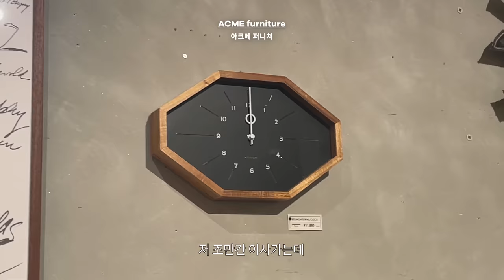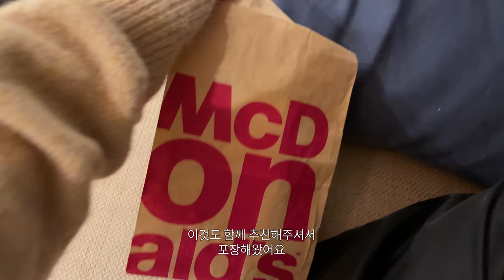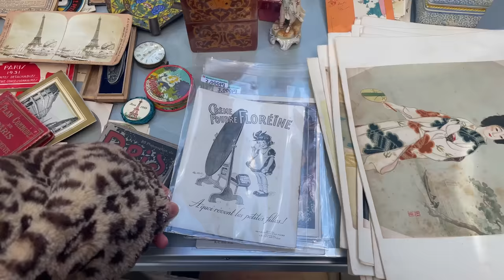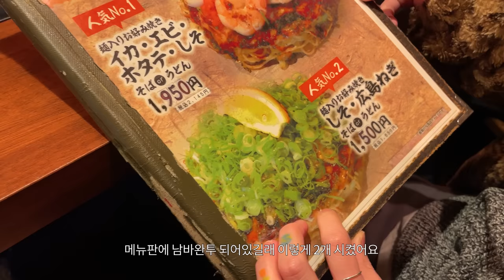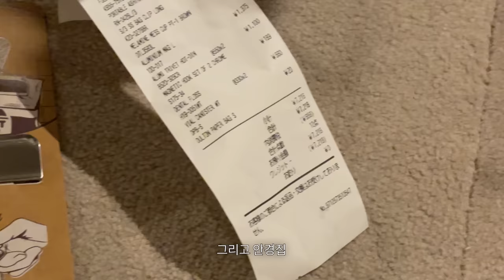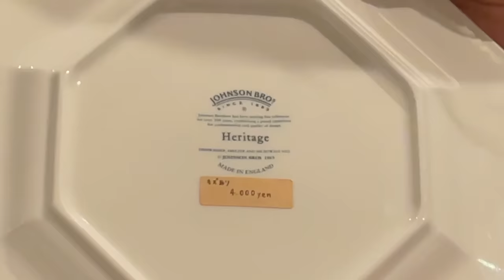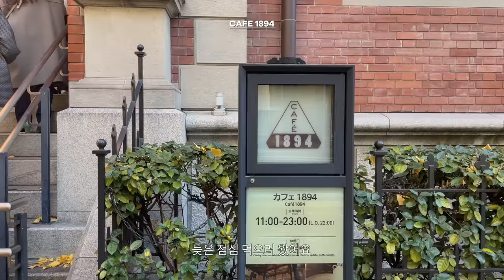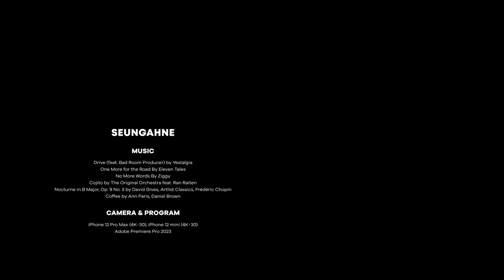sub) 도쿄에서 인테리어 쇼핑 | 일본유학생의 음식, 약 추천템 vs 인테리어 유튜바의 도쿄 쇼핑 하울 | Tokyo Vlog ep.2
Please turn on the subtitle options on YouTube.

2편 가져오는데 이렇게 오래걸릴 줄이야..정말 면목이 없습니다🥹
살짝 변명을 해보자면 저 이사했어요 여러분! 다음 영상은 이사하는 모습을 보여드릴거에요! 그럼 오늘도 영상 재밌게 시청해주시고 다음 영상도 많이 기대해주세요🤍

chapter

00:00   Intro
00:23   Day 4
06:59   Day 5
14:17   (전)일본유학생 영세의 찐 추천템 | Yonse's Tokyo Haul
16:15   인테리어 유튜바 승아의 도쿄 하울 | Seungah's Tokyo Haul
20:32   Last Day
24:19   Outro

info

숙소
20:34   도쿄 사쿠라코 핫초보리 호텔 Tokyo Sakurako Hatchobori Hotel

음식
02:13   시부야 요코초 거리 Shibuya Yokocho
08:34   크리스피크림도넛 doughnuts buger sloppy joe (meat sauce & cheese)
11:04   히로키 Hiroki
12:58   시루비 Shirubee

카페
01:17   리틀클라우드커피 Little Cloud Coffee
05:16   켄얀 시부야 Kenyan Shibuya

편집샵&마켓
00:31   모마디자인스토어 MoMA Design Store
03:38   아크메 퍼니처 ACME Furniture
04:15   덜튼 DULTON Jinnan Shop
08:18 오오에도 앤티크 마켓 Oedo Andtique Market

빈티지샵
02:02   레그태그 RAGTAG
12:42   디저트스노우 Desert Snow
12:50   뉴욕조 New York Joe

편의점 추천 간식
06:50   가루비 자가비 자가리코 사라다맛
13:43   가루비 감자칩 콘소메펀치
14:02   가루비 카타아게 포테이토 소금맛
13:51   푸딩 新鮮卵のこんがり焼プリン
13:54   메론빵 ファミリーマート　ファミマ・ベーカリー　メロンパン
13:48   시로쿠마 빙수 セブンプレミアム 練乳の味わい白くま カップ
20:55   아이스노미 アイスの実

14:17   (전)일본유학생 영세의 찐 추천템
- キャベジン / 캬베진
- ピンク色のイブ（生理痛）/ 핑크색이브(생리통) / 핑쿠이로노이브(세이리츠우)
- 青色のイブ（頭痛） / 파란색이브(두통) / 아오이로노이브(즈츠우)
- 凍結味噌汁 / 동결 된장국 / 토우케츠미소시루
- 焼きたらこふりかけ / 구운명란후리카케 / 야키타라코후리카케
- 焼きそば / 야키소바
- カレーうどん / 카레우동
- カップヌードル / 컵누들 / 캅뿌누도루
- サロンパス / 사론파스
- じゃらりこ / 쟈가리코
- 卵かけご飯用醤油 / 계란밥간장 / 타마고카케고항쇼유
- ポテトコンソメ味 / 콘소메맛 포테토 / 포테토 콘소메아지
- 正麺醤油 / 세이멘 쇼유맛 / 세이멘 쇼유아지
- カルピス / 칼피스 / 카루피스
- サントリーウィスキー / 산토리 위스키

music

🤍 My choice of Music (get 2 extra months!)
저는 대부분의 영상에 아트리스트에서 다운받은 음악들을 사용하고 있는데요. 최근 아트리스트와 파트너십을 맺어 여러분들께도 혜택을 제공할 수 있게 되었어요! 아래 링크를 통해 가입하면 기본으로 제공되는 구독기간에 무료로 2개월을 추가로 연장할 수 있다고 하니 다양한 배경음악이나 효과음을 찾으시는 영상 편집자분들, 또는 유튜브 채널을 운영하시는 분들이 가입하셔서 유용하게 쓰실 수 있길 바랍니다☺️

00:10   Drive (feat. Bad Room Producer) by Yestalgia

02:38   One More for the Road By Eleven Tales

07:18   No More Words By Ziggy

14:17   Cojito by The Original Orchestra feat. Ran Raiten

16:15   Nocturne in B Major, Op. 9 No. 3 by David Gives, Artlist Classics, Frédéric Chopin

23:58   Coffee by Ann Paris, Daniel Brown

camera

iPhone 12 Pro Max (4K・30)
iPhone 12 mini (4K・30)

program